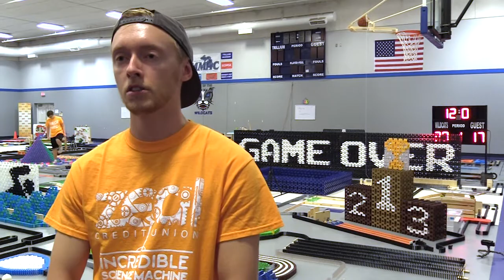Zeal Credit Union explains the passion behind the Incredible Science Machine project